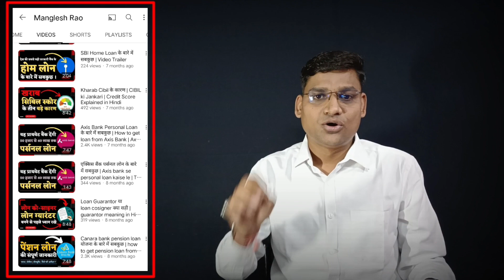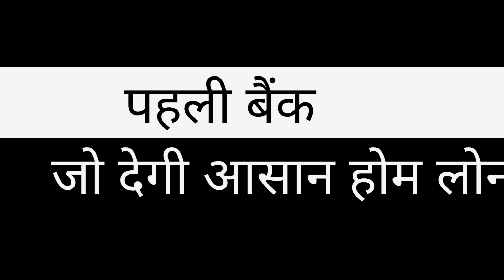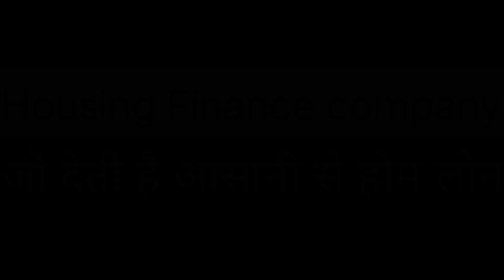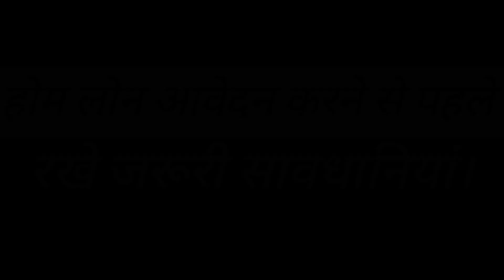HOME LOAN के लिए BEST BANK AND HOUSING FINANCE COMPANY | Home Loan Konsi bank se Lena chahiye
HOME LOAN के लिए BEST BANK AND HOUSING FINANCE COMPANY | Home Loan Konsi bank se Lena chahiye | BEST BANK FOR HOME LOAN  | BEST HOME LOAN COMPANY | How to Get best Home loan

दोस्तों आज की इस वीडियो में हम दो बैंक और एक हाऊसिंग फाइनेंस कंपनी की जानकारी लेकर आये हैं जो आपको आसानी से कम ब्याज दर पर होम लोन देने का दावा करती हैं ! इन तीनों फाइनेंशियल इंस्टिट्यूशन से होम लोन लेना न की सरल हैं बल्कि यहाँ ब्याज और चार्जेस भी दूसरी बैंक और हाऊसिंग फाइनेंस कंपनियो से कम हैं ! आज हम इन दो बैंक और एक फाइनेंस कंपनी के HOME LOAN PROCESS की पूरी जानकारी लेकर आये हैं ! तो चलिए इससे जुडी अनोखी जानकारी वीडियो में देखते हैं !
आज की वीडियो में हम इन क्वेरी को कवर करेंगे :-
1. Asani se home loan kaise le
2. Bank se home loan kaise le
3. kam byaj par bank se home loan kaise le
4. home loan ki jankari hindi me
1. ICICI bank home loan ki jankari
2. ICICI bank home loan interest rates 2023
3. ICICI bank home loan processing fee 2023
4. ICICI bank home loan eligibility
5. ICICI bank home loan process kya hai
6. ICICI bank se home loan lete samay kin baato ka dhyan rakhna chahiye
7. ICICI bank se home loan kaise le
8. ICICI bank ke home loan ke liye aavedan kaise karen

चेनल के बारे में : हमारे चेनल पर आपका स्वागत हैं ! इस चेनल पर आपको लोन और फाइनेंस से जुडी बहुत सी वीडियो मिल जायेगी ! साथ ही आपके बेहतर क्रेडिट स्कोर को बनाये रखने के बेहतरीन टिप्स भी हम इस चेनल के माध्यम से आपके लिए लाते रहते हैं ! इस चेनल पर आपको नयी बैंक या फाइनेंस कम्पनियों के लोन और दुसरे प्रोडक्ट रीव्यु के वीडियो भी मिलेंगे ! इतना ही नहीं लोन और फाइनेंस क्षेत्र में करियर और जॉब से जुडी जानकारी के साथ सरकारी योजनाओं की जानकारी भी इसी एक चेनल पर आपको मिलेगी ! ओवरआल, पर्सनल फाइनेंस और लोन से जुडी जानकारियों के साथ ही अन्य जानकारिया आपको हमारे चेनल पर देखने को मिलेगी !
1. Punjab National bank home loan ki jankari
2. Punjab National bank home loan interest rate 2023
3. Punjab National bank home loan charges
4. Punjab National bank home loan eligibility calculator
5. Punjab National bank home loan lene ki prakriya
7. Punjab National bank se home loan lete samay kin baton ka dhyan rakhna chahiye
7. Punjab National bank se home loan kaise le
8. Punjab National bank me home loan aavedan kaise karen
9. Punjab National bank home loan documents
1. Aditya Birla home loan ki jankari

2. Aditya Birla से Home Loan लेने पर कितना ब्याज लगता हैं
3. Aditya Birla से Home Loan लेने पर प्रोसेसिंग फीस कितनी देना होगी ?
4. Aditya Birla से Home Loan लेने की इलेजिबिलीटी
5. Aditya Birla से Home Loan लेने की प्रोसेस
6. Aditya Birla से Home Loan लेने में किन बातो का ध्यान रखे ?